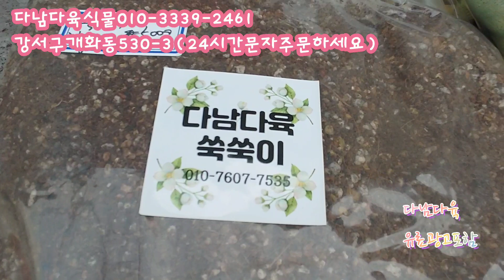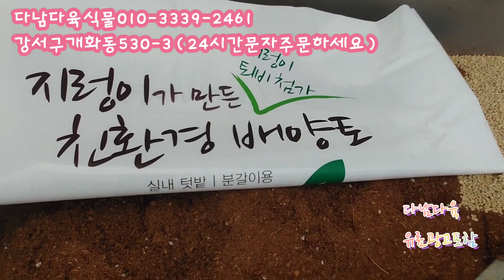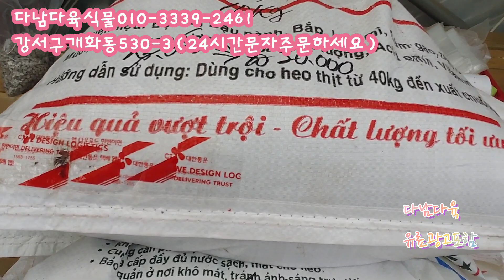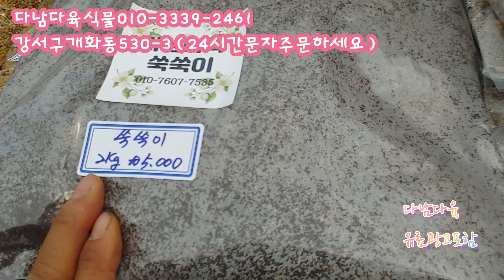서인경분/화산석분/모듬심기분 다남다육식물010-3339-2461